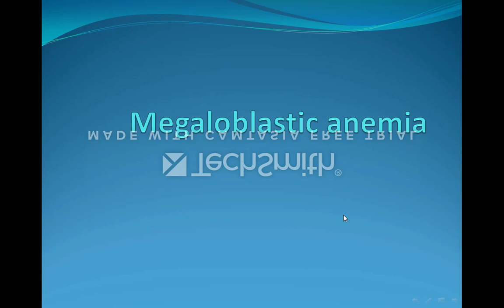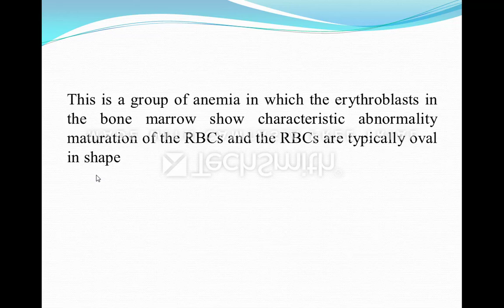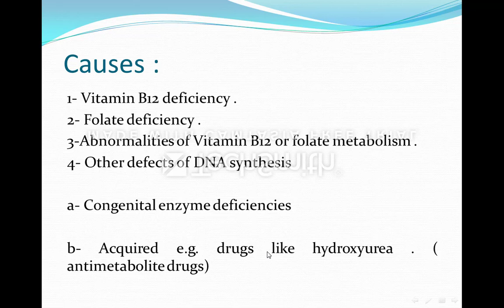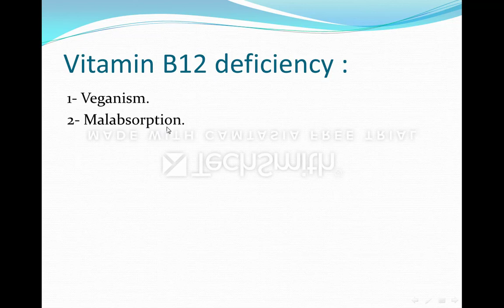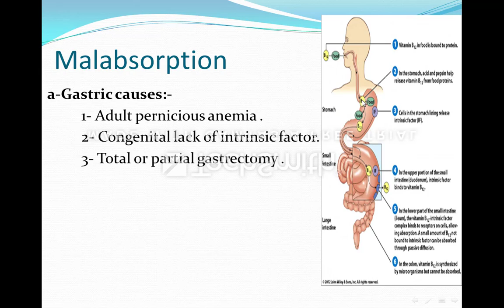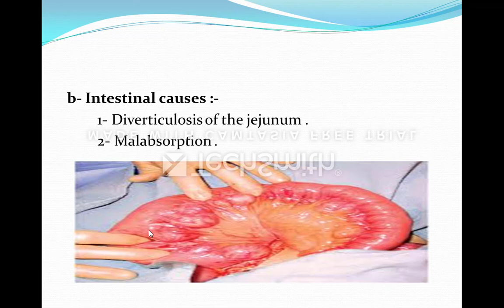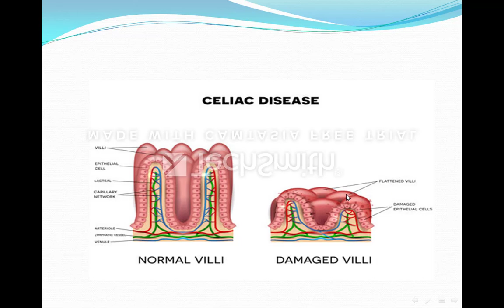محاضرة Megaloblastic anemia الجزء الاول